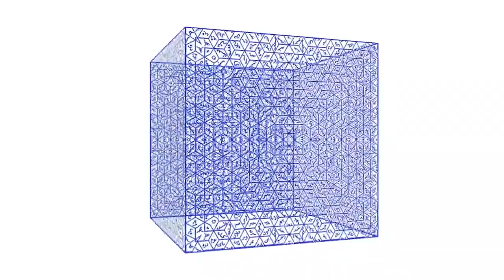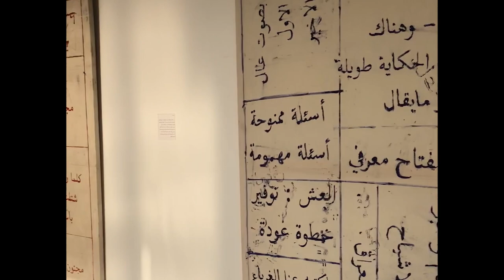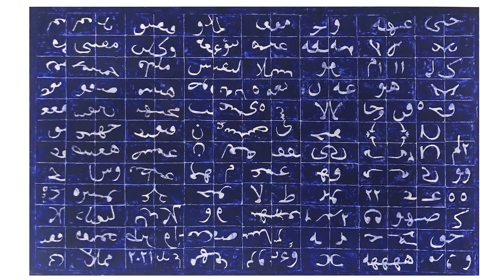Drawing - Nedim Draws writing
Last solo show in Riyadh with Gallery Art Vision